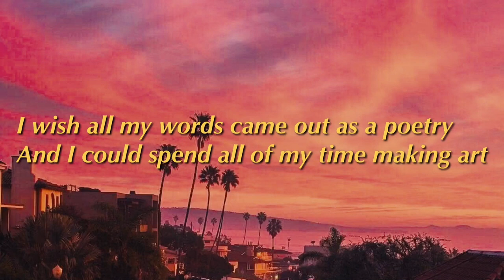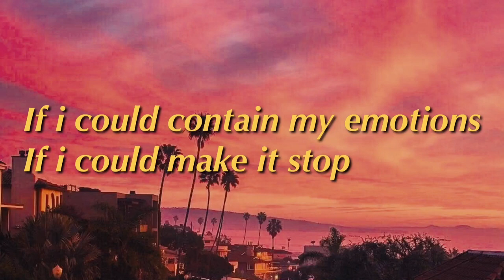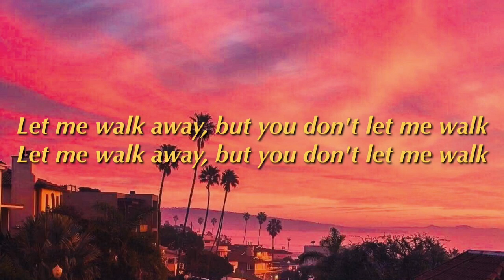Austin Prince - Playing Tennis (Lyrics)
Background: Facebook